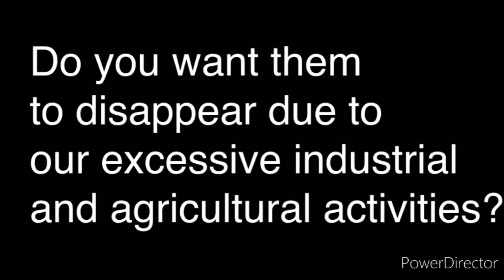[Origami] How to make a origami black-faced spoonbill (Designed by Liu Tong)